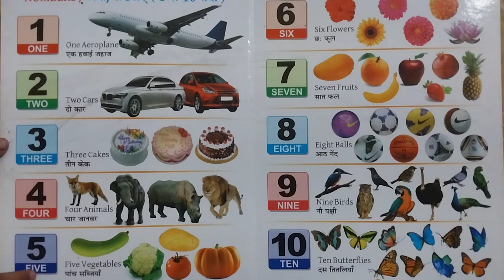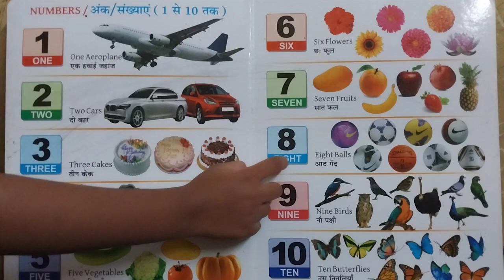1se10 tak english me spelling ke sath kaise padhen(How to read in 1to10 with spelling)